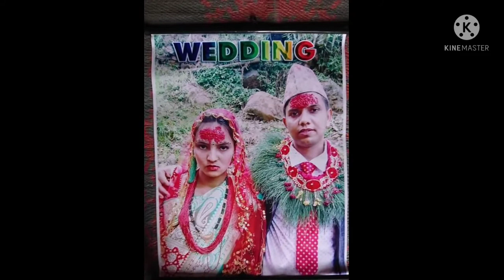saurav panedey and mina pandey special photos video 09/021 ll saurav